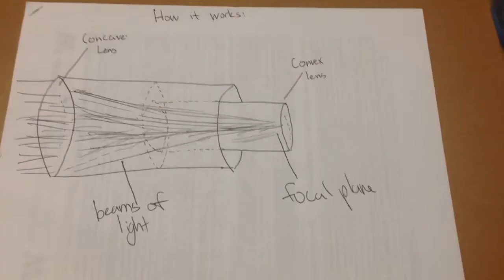Astro 100 video! Simple Newtonian telescope